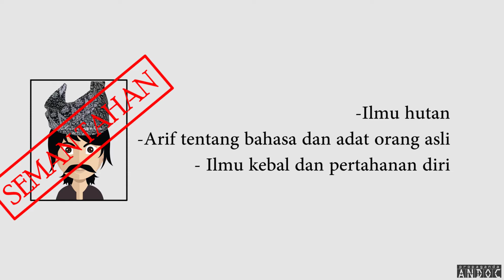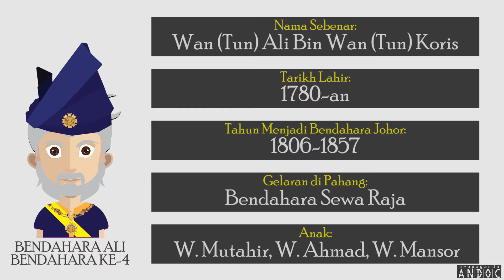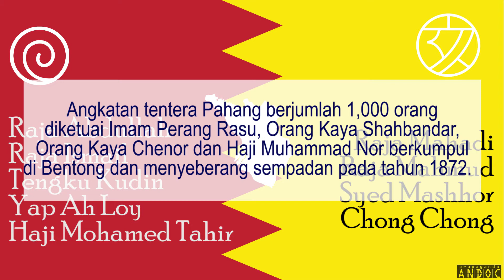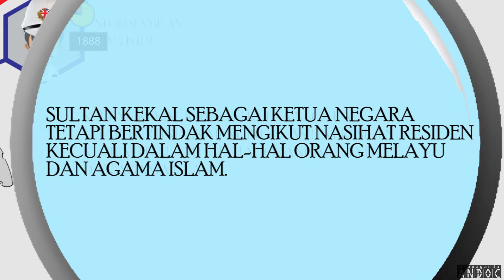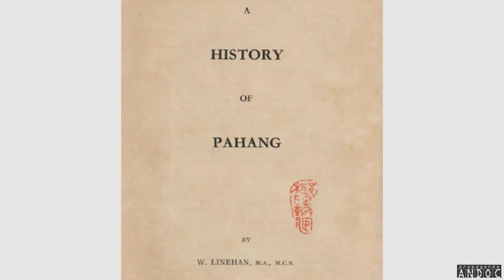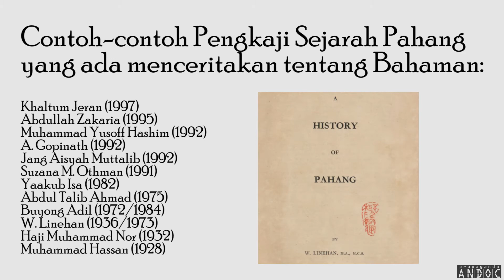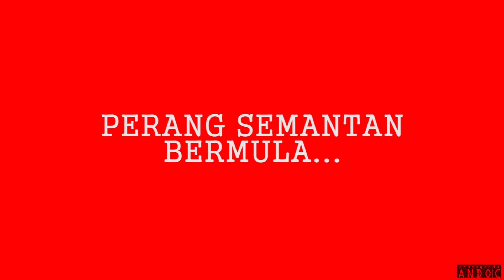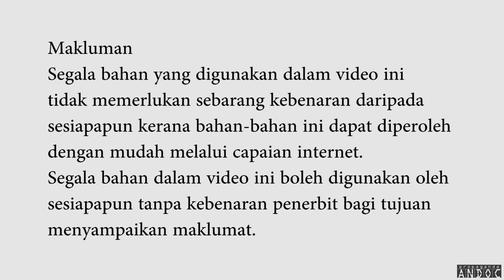Bahaman Pahlawan Semantan Bahagian 1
Tok Bahaman merupakan lagenda dalam usaha penentangan rakyat menentang anasir penjajah. Akhir abad ke-19, nama Tok Bahaman muncul dan sering dibicarakan bukan sahaja oleh rakyat tempatan tetapi juga pihak penjajah British. Bagi rakyat tempatan, Tok Bahaman merupakan wira yang memperjuangkan nasib dan hak mereka. Bagi British pula, Tok Bahaman merupakan penjenayah dan pemberontak yang telah mendatangkan pelbagai masalah dan mengancam kekuasaan pihak British. Begitulah bagaimana dua perspektif bertentangan iaitu sama ada Bahaman seorang wira ataupun pemberontak telah mencorakkan penceritaan tentang lagenda ini. Adalah terlalu sukar untuk melakar cerita Bahaman disebabkan sumber-sumber yang ada selalunya bertentangan akibat mempunyai persepsi, hubungan dan motif-motif tertentu. Walau bagaimanapun dalam konteks hari ini, tidak dinafikan bahawa Bahaman dianggap sebagai superhero bukan sahaja kepada negeri Pahang tetapi juga kepada Malaysia.Siapakah Tok Bahaman?

GENERIC MUSIC
CINEMATIC Music

GENERIC MUSIC
CINEMATIC Music